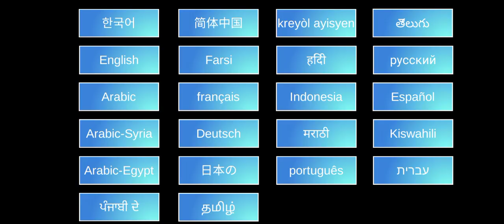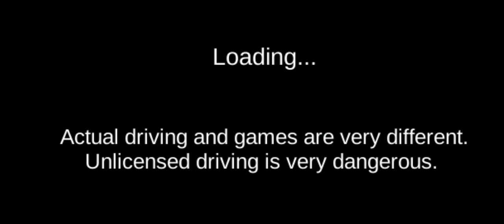3dgames 2cars racinggames newgifts Ahmadyahyastars6959 stars